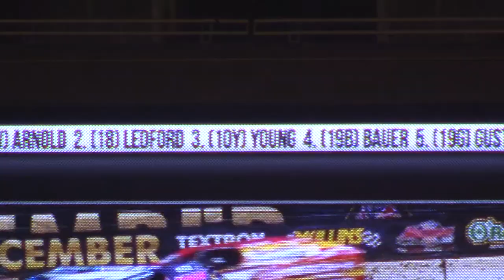Gateway Dirt Nationals Mod B1 Sat 12/16/17